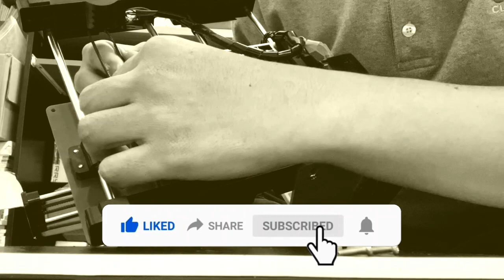ep.9 Y-Axis problem fix [Beginner's Guide to 3D Printer]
[Beginner's Guide to 3D Printer]